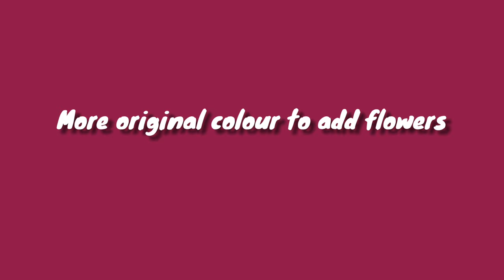Illustrated Florals - Heather.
Don’t have much time to watch long drawn out tutorials?

In less than a minute I’ll quickly show you how I created this botanical illustration.

Materials used listed below:

Waterproof archival fine liner.
140b watercolour paper.
Watercolour paint, travel size.
Waterbrush with small brush.
Paper towel or chamois to control the amount of water/paint in the brush & to clean between applications.

Edited with iMovie & Videoleap